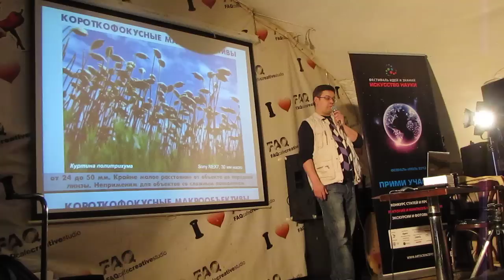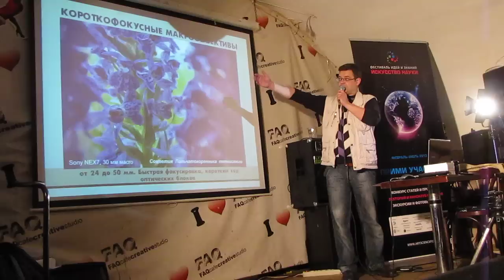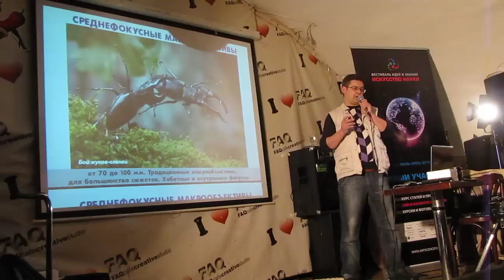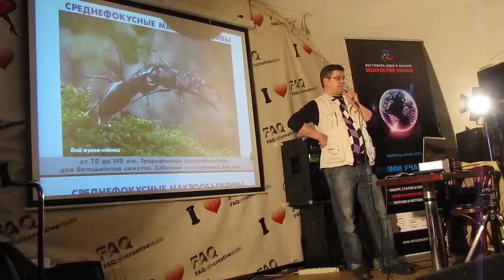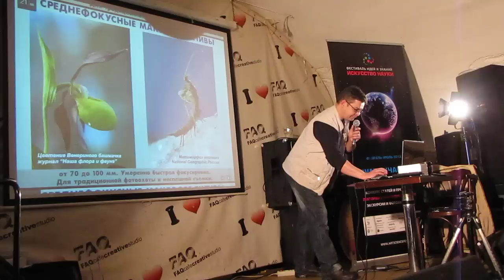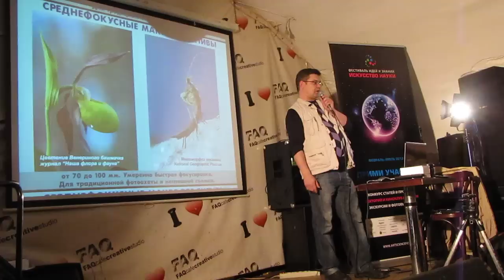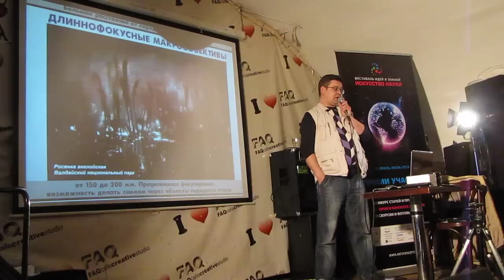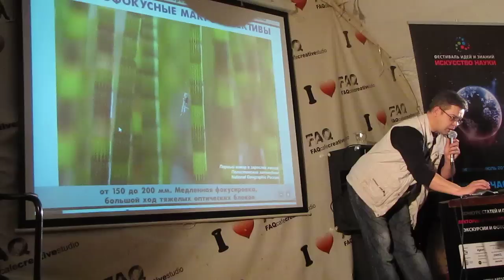Андриан Колотилин Мастеркласс часть 3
Лекция Андриана Колотилина на фестивале "Искусство Науки" в Москве  в FAQ Cafe 13 апреля 2013 г.  по адресу Россия, г. Москва, улица Большая Полянка, д.65/74, стр.1.
Тема "Макросъемка: учимся на практике" На лекции вы узнаете о фотоаппарате, как инструменте исследователя и художника во время путешествия или экскурсии в природу, работе с небольшими объектами -- первом шаге фотографа -- натуралиста, технических и композиционных особенностях макросъемки, фотоохоте. Как совместить макросъемку с другими приемами в фотографировании природы, где и как опубликовать свои работы, о работе с личными архивами и сотрудничестве с журналами, фотоагентствами.
Лекция ориентирована на интересующихся фотосъемкой в природе, начинающих макрофотографов.
Докладчик: полевой фотограф - натуралист, автор Русского Географического общества и журнала National Geographic Россия, фотограф национального агентства GeoPhoto, четырехкратный победитель профильных номинаций "Золотой Черепахи", макроклубовец.